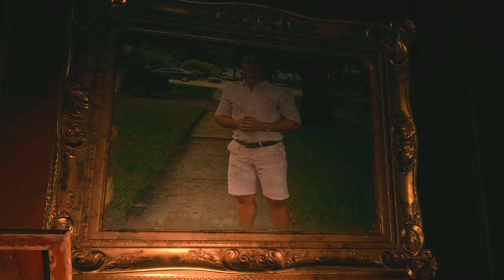Resident Evil Village but ruined by mods 4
By far the most traumatic mod video I have ever made..